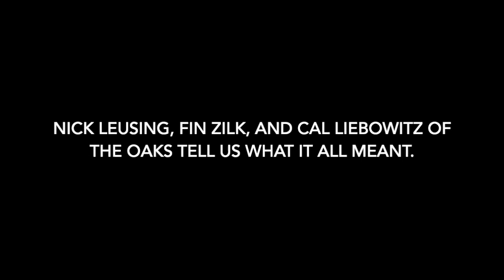The Value Of the Rugby Tour: Danville Oaks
The Danville Oaks toured New Zealand with Irish Rugby Tours, and their players say there's nothing like it.